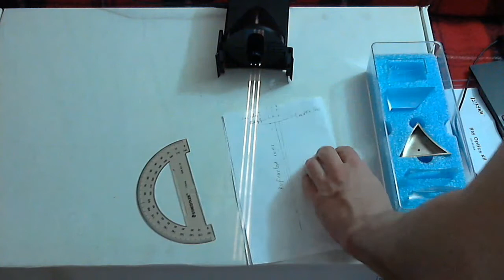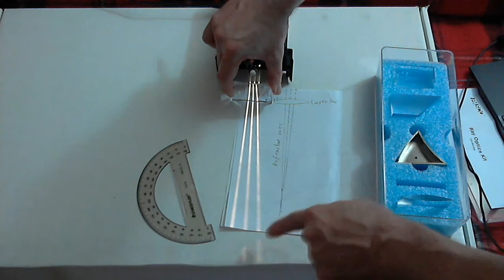Optics lab: mirror and lens shapes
PASCO optics kit demonstration of ray tracing for parallel beams for different shape mirrors and thin lenses.